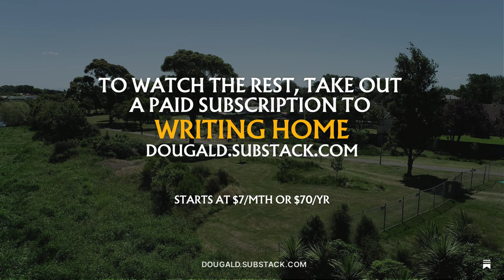A Common Hunger with Michael Reynolds | Sunday Sessions no.2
Michael Reynolds had lost his job, he had a ten-month-old baby and his city had just been hit by an earthquake. Under these conditions, he felt the call that led to the creation of Roimata Food Commons. In this conversation, we weave together Michael’s story with other examples of projects rethinking how we feed ourselves and our communities in ways that aren’t held hostage by the market – or the state, in its inhuman and bureaucratic forms. These approaches to food-growing are not "rational" within the logic around which our societies are currently structured, yet they carry the knowledge, skills and practices that will be all we have to fall back on when this logic fails us.

To watch the full recording, including Q&A, you'll need a paid subscription to Writing Home (which is also your ticket to join us for fortnightly live sessions on Zoom):

Meanwhile, you can watch the first forty minutes here on YouTube.